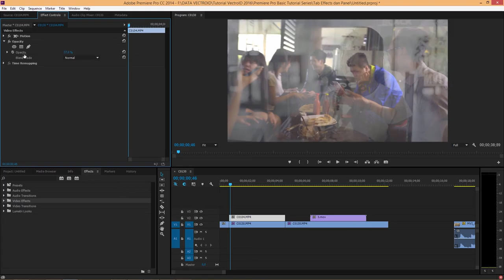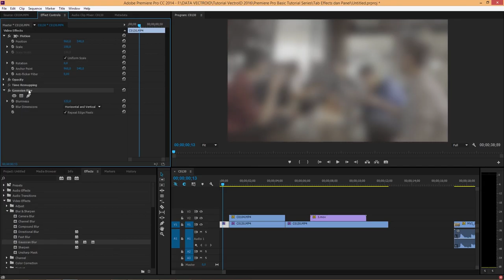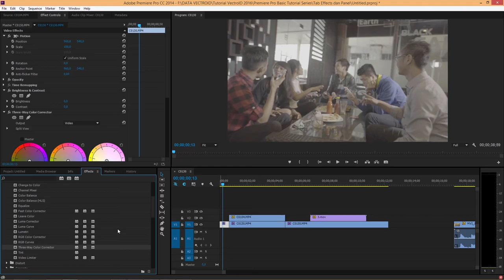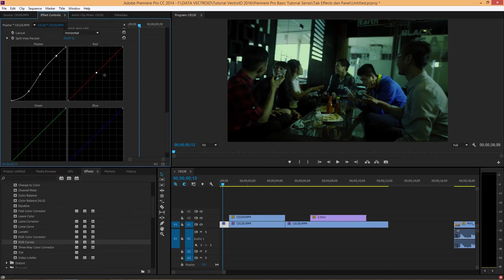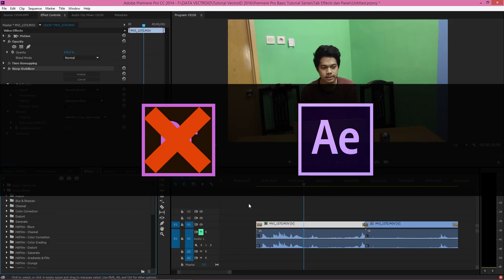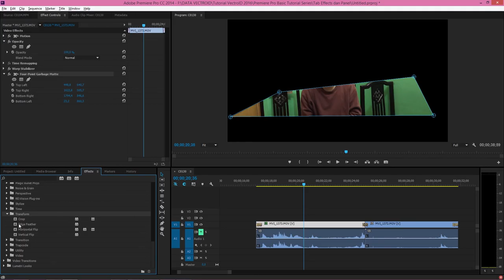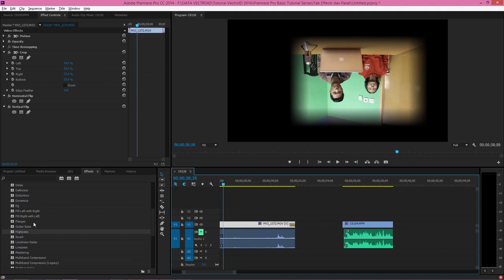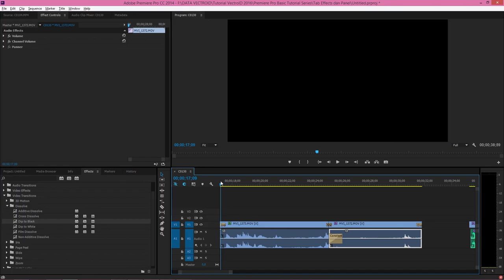Premiere Pro - Effects Menarik INDONESIA YouTube